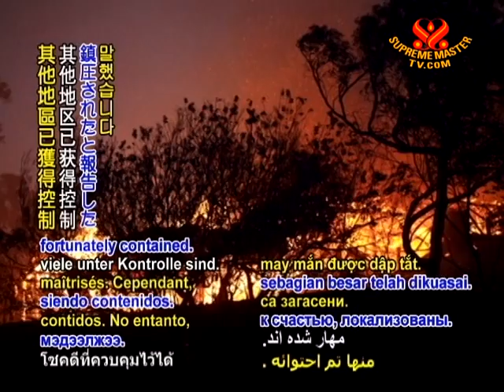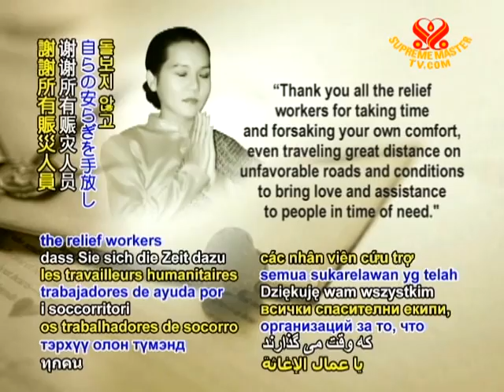Australian wildfire threatens homes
Australian wildfire threatens homes. A bushfire that ignited in the early evening hours of Thursday, August 11 in Queensland state had scorched over 2,500 hectares by the following day. At least 17 fire crews were battling the blazes, with residents in the nearby city of Rockhampton and Alton Downs being warned to prepare for evacuation as the fire reached within 20 kilometers of their homes. Meanwhile, as of Friday, the Queensland Fire and Rescue Service reported that at least eight other fires continued to blaze in parts of the state, many of them fortunately contained. However, officials voiced concern over the potential for more out-of-control bushfires if dry conditions continue, with flammable debris left over from devastating January floods creating further hazard.

We are deeply thankful for the tireless efforts of the Australian firefighters to ensure the safety of residents at risk. Our prayers for such adversities to subside as we join in protecting all of Earth's inhabitants as a vegan world.